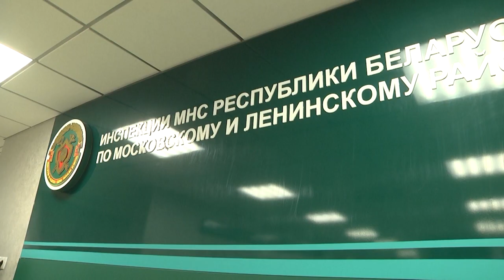2022-12-02 г. Брест. Новшества 2023 г для индивидуальных предпринимателей. Новости на Буг-ТВ.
С наступлением Нового года, индивидуальных предпринимателей ожидает важное изменение в сфере налогообложения.  С 1 января на их деятельность больше не распространяется применение упрощенной системы.  По каким правилам предприниматели будут выполнять свои налоговые обязательства и на что стоит обратить особое внимание, -в следующем сюжете выпуска.